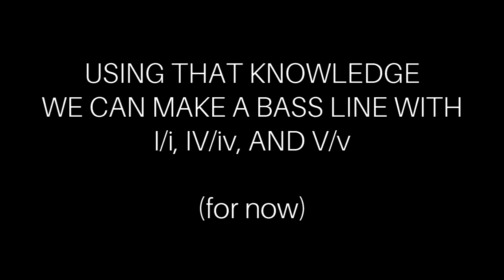Cosmic Sonic Arts - One Minute Tips #5 - Bass Lines For Sampled Music 2